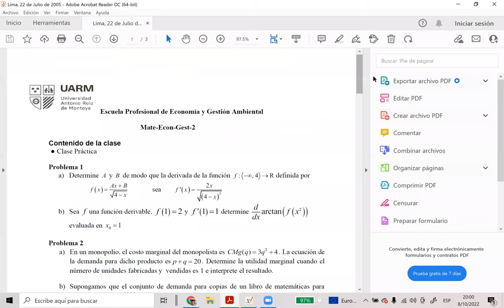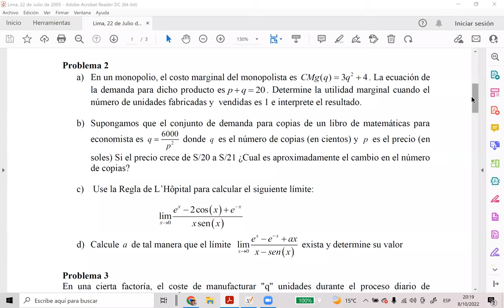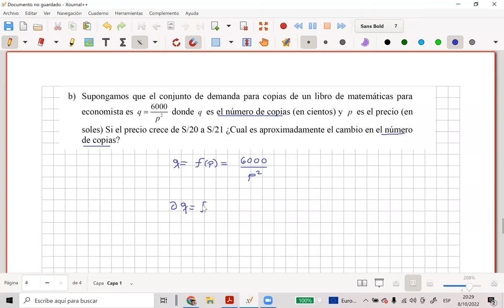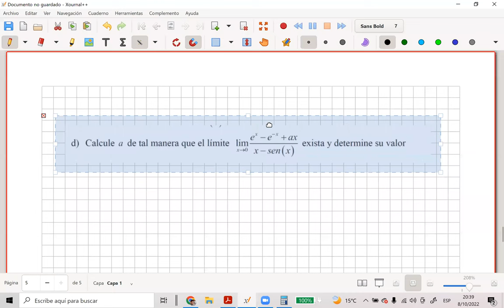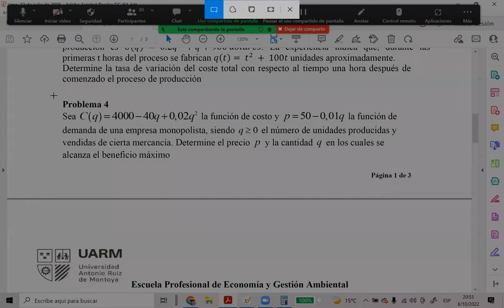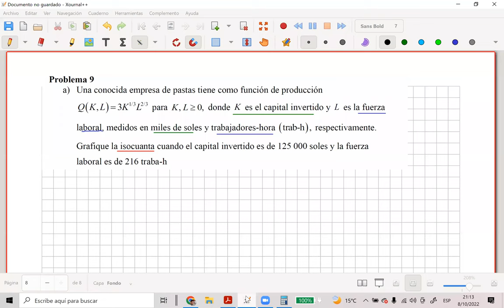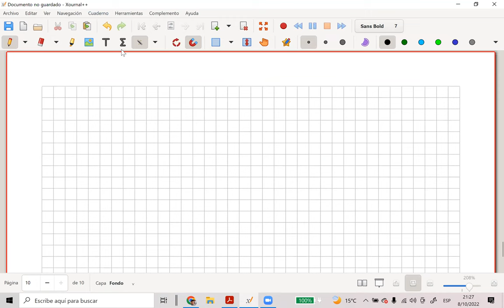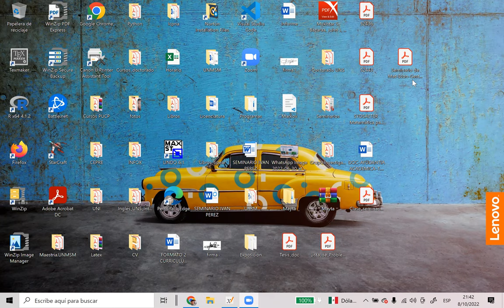Seminario_Matematica2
Problemas para el examen parcial